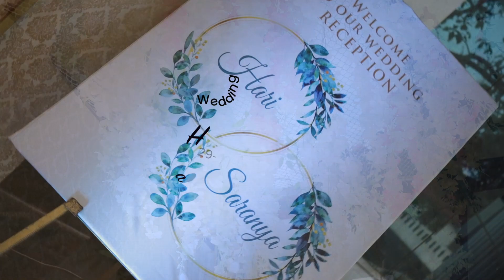Wedding Reception Highlights Hari + Saranya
Babas Photo Studio
Wedding Reception Promo
@BabasTheComplete PhotoStudio